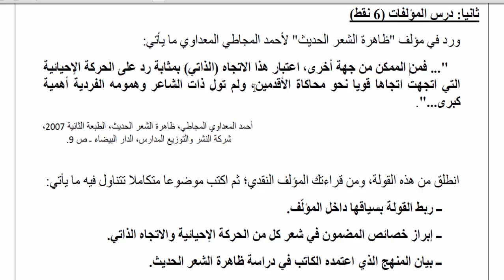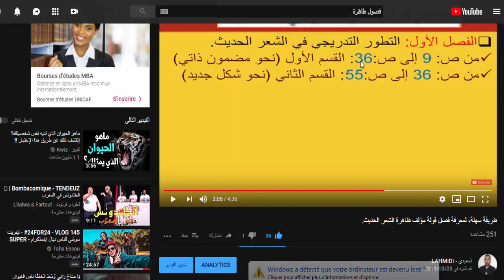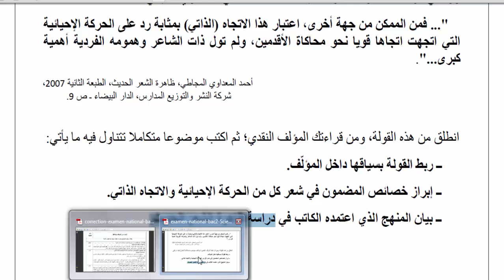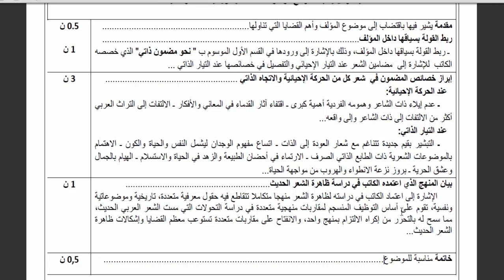تحليل مقطع من مؤلف ظاهرة الشعر الحديث.